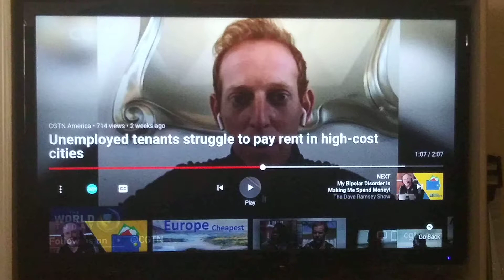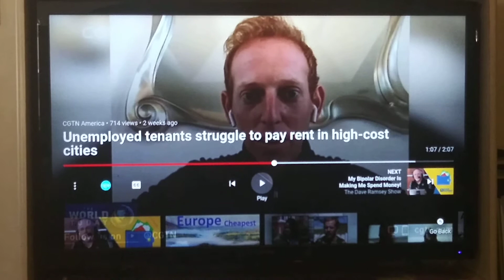Big city sidewalk Wars